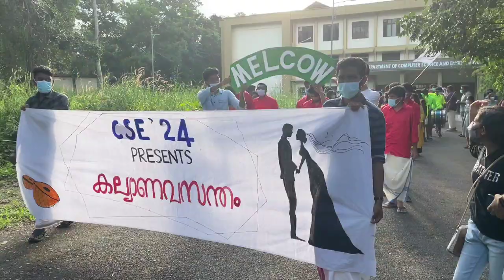CET PROCESSION 🔥 | College Of Engineering Trivandrum | SPYmonkey motovlog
A SMALL VLOG OF PROCESSION IN MY COLLEGE CET. HOPE U LOVE IT,